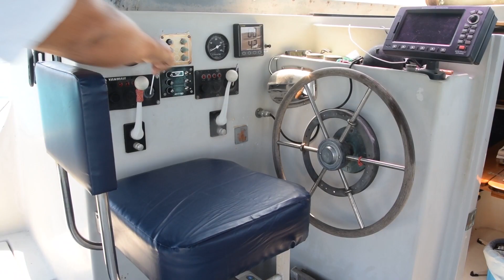Kap Maleas - Kap der Stürme Segeln in Griechenland rund Peloponnes Teil 10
Wir ankern zwei Tage im Ormos Frangos/Elafonisi und warten auf ein Wetterfenster, um das Kap Maleas runden zu können. Trotz Wetteränderung bläst uns der Wind kurz vor dem Kap heftig entgegen und wir finden Schutz in einem kleinen unbekannten Hafen. Am späten Nachmittag flaut der Wind soweit ab, das wir die Strecke bis Monemvasia endlich in Angriff nehmen können. Kurz nach Sonnenuntergang treffen wir dort ein.

English undertitles made possible by Reinhold U